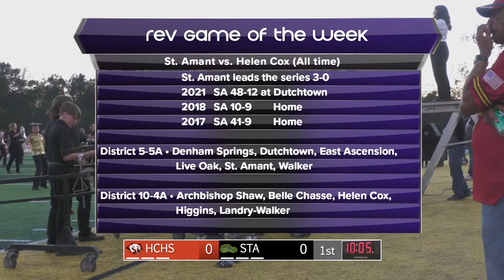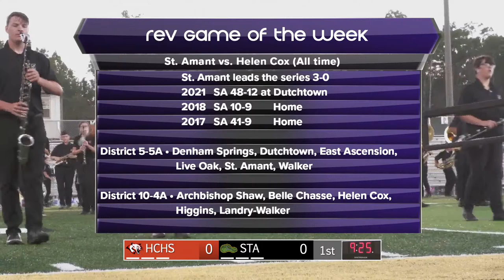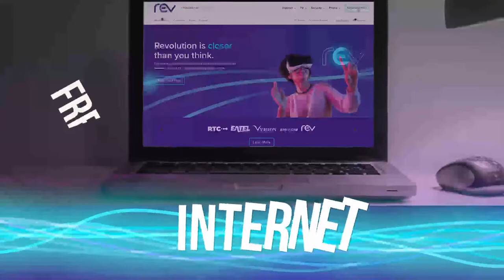REV TV GAME OF THE WEEK Helen Cox Vs St. Amant • Homecoming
REV TV GAME OF THE WEEK
Helen Cox
Vs
St. Amant High School
Homecoming